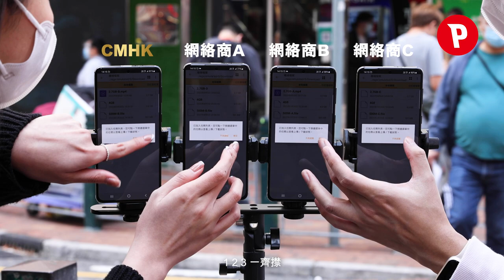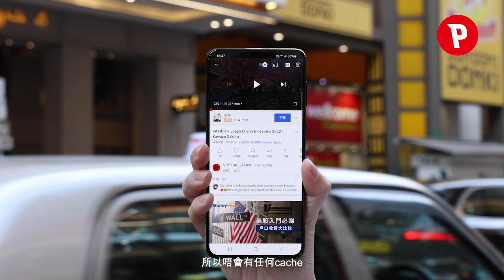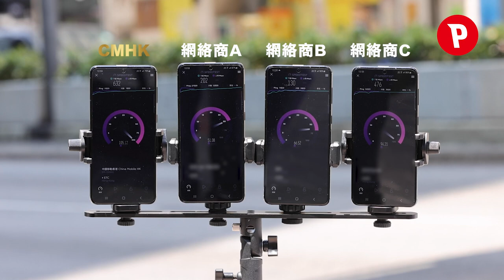5G 速度大挑戰 - 戶外篇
上次跟大家測試過港鐵站的 5G 網絡表現，今次就上返地面，去多個不同的地點測試一下戶外 5G 網絡的表現，主持人 Alis 更找來拍檔 Leo，齊齊用 Samsung Galaxy S21+ 5G 智能手機，走遍多個熱點做 5G 測速，看看現時本地戶外的 5G 網絡表現如何。